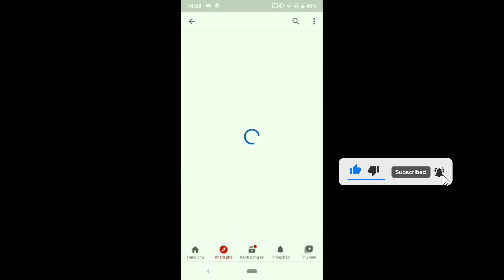Thí Nghiệm Liên Quân: TOP 5 Tướng Vua Chí Mạng Mùa 20 Combo Cực Bá | 1 tỷ cái tên thần POT